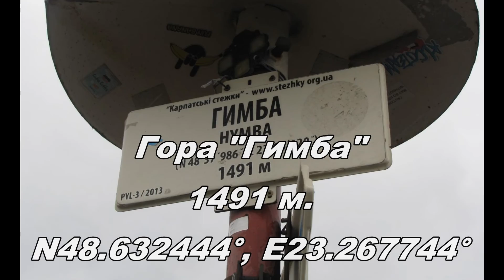2018.6.27-7.2_ Карпати _ч.4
Музика: Shockline - Maya Bay,
VooVoo, Haydamaky - Dumka Dla Kitona